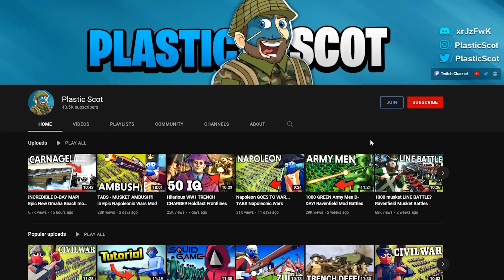50 Players SURVIVE the Napoloenic Wars in GIANT Minecraft WAR!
Minecraft... BUT there's Muskets, Cannons and a GIANT Naval Battle in the middle of the Ocean. Who wins the Minecraft Napoleonic Wars?? France?? Britain??

- Developed by RkeyCap
+ special thanks to killerbee47 for organising this event

So this is another napoelonic wars minecraft mod and honestly it's a lot of fun.. wait actually it might be a minecraft data pack or minecraft resource pack? I'm actually not sure but the end result is the same - it's a minecraft napoleonic wars video where the minecraft cannons and minecraft musket are all over the map! Should we do a we created a minecraft civilisation or minecraft civilization style video for this? We have a multiplayer minecraft server that we could create a giant napoleonic minecraft war in.. I survived 100 days in minecraft napoleonic wars i can already see the title. Maybe when the channel is bigger we could do something like that properly. That would be cool.

In Minecraft, players explore a blocky, procedurally generated, three-dimensional world with virtually infinite terrain and may discover and extract raw materials, craft tools and items, and build structures, earthworks, and machines.

Title: 50 Players SURVIVE the Napoloenic Wars in GIANT Minecraft WAR!